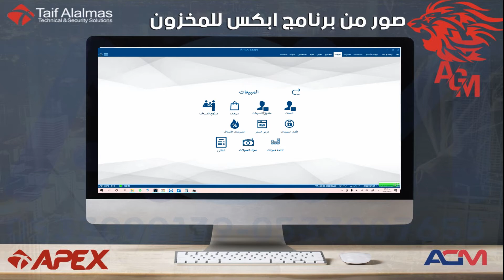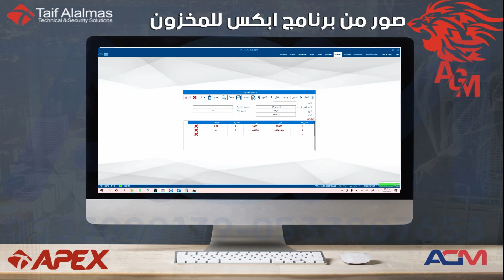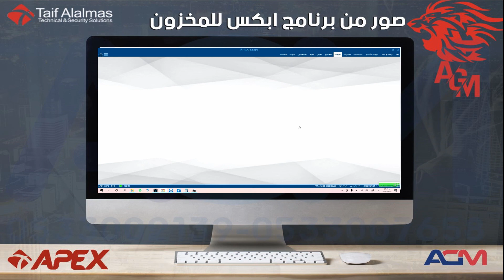بيانات العملاء ومناديب المبيعات